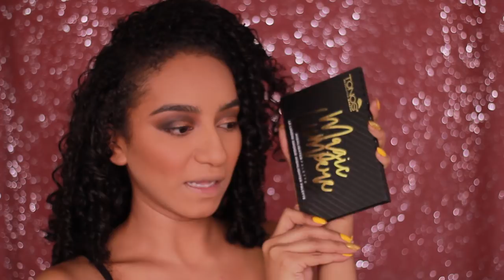Maquillaje para una ocasión especial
Ojos
❥ Pan Stick Tonos "CINNAMON"
❥ Trio de Sombras Raquel "Tierra Dorada"
❥ Sombra Negra Kejel Jabibe (Corporativo maravilla Colombia)
❥ Lapiz Café Esscence
❥ Sombra Samy "Bronce"
❥ Labial Ame Cosmeticos "Rosario"
Piel
❥ Base efecto total 6 Vogue Cosmeticos "Avellana"
❥ Polvo Suelto Vogue "Natural"
❥ Polvo Compacto Satin Finish Bardot #6 (Empaque azul)
❥ Bronceador Vogue Cosmeticos como rubor
❥ Paleta de iluminadores Magic Lumiere Tono Golden